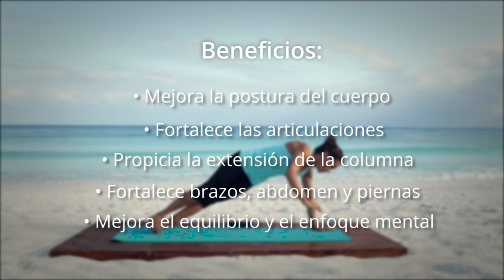Postura en honor a Vasishta